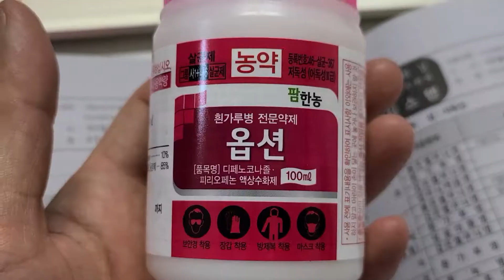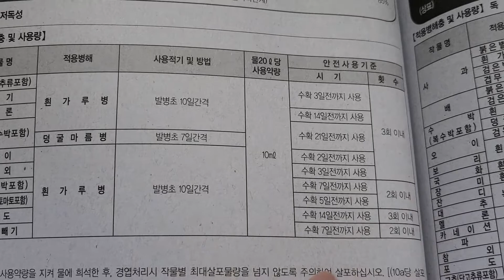작물보호제 - 옵션(흰가루)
옵션
특징
1. 이 농약은 트리아졸계 디페노코나졸과 벤조일피리딘계 피리오페논의 혼합제입니다
2. 이 농약은 흰가루병 살균제로 저항성이 발현된 포장에 효과적입니다
3. 이 농약은 침투이행성과 침달성으로 약제가 처리되지 않은 부분의 흰가루도 효과적으로 방제합니다
4. 이 농약은 잔효성이 있어 안정적으로 약효를 발휘합니다
등록회사 옵션(팜한농)